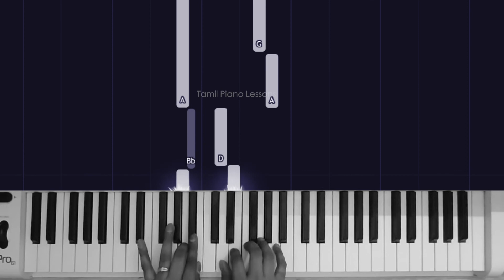ABRSM GRADE 3 - PIANO | GIGA | PIANO TUTORIAL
TAMIL PIANO LESSONS

We have very best Quality "Music Notes" in Multilingual & 24x7 Customer Support for any kind of queries...You can place an order for "Music Notes" for any kind of song. Music Sheet.Audio & Video Tutorials...Our team will support 24/7.